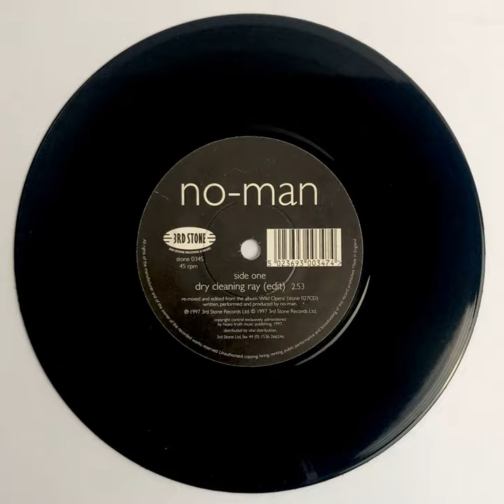Dry Cleaning Ray (Edit)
Dry Cleaning Ray (Edit) · No-Man

Dry Cleaning Ray

Producer: No-Man
Music  Publisher: Copyright Control
Composer: No-Man